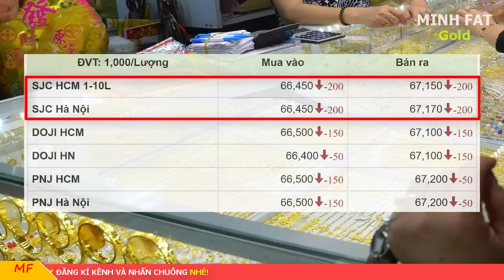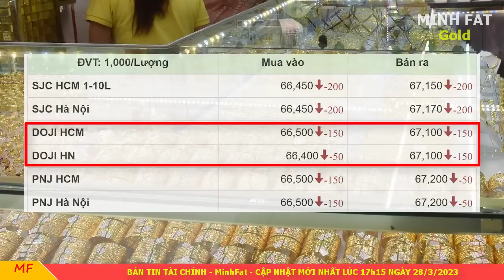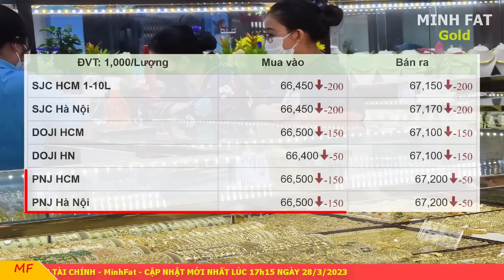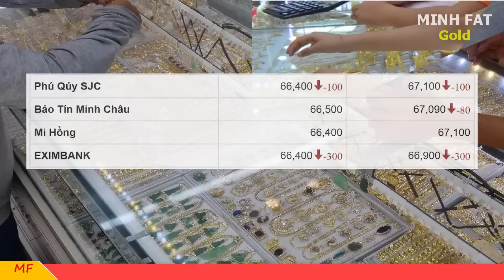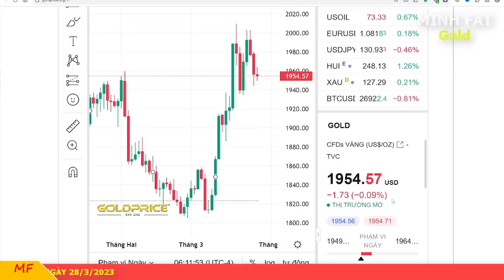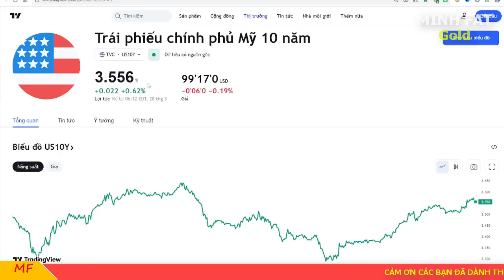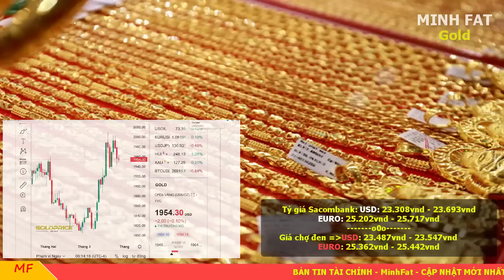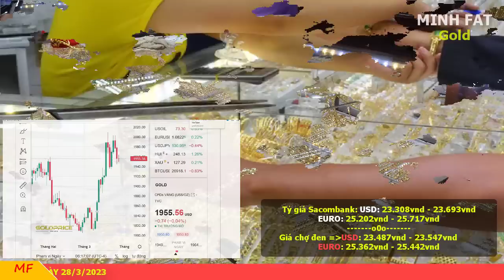Giá vàng hôm nay ngày 28/3/2023 - giá vàng 9999, vàng sjc, vàng nhẫn 9999,...